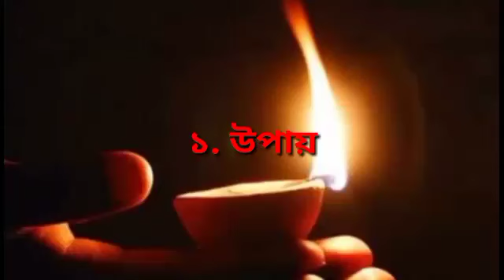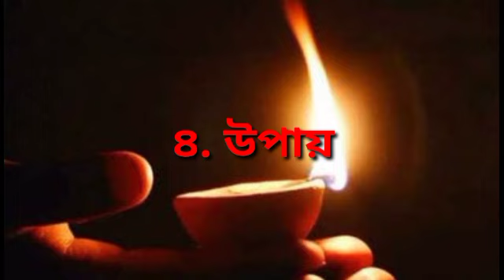ধন বৃদ্ধিৰ ৫টা উপায় / Indian astrology Assamese astrology astrology in Assam / Rashifal today daily